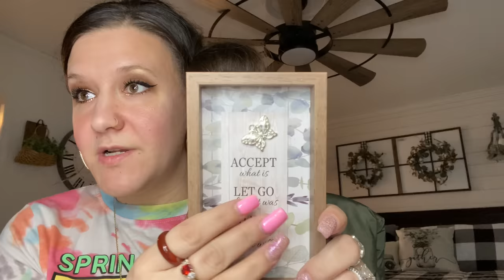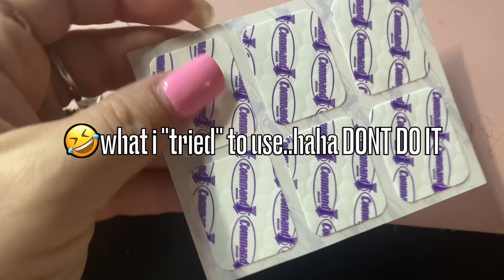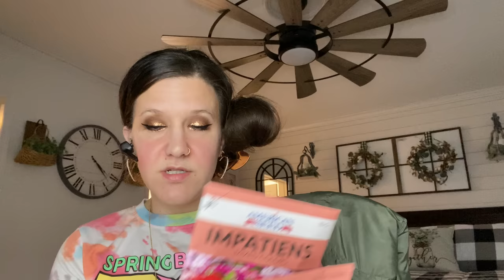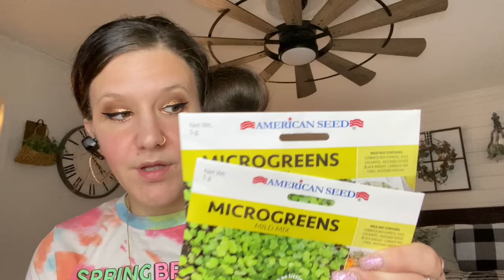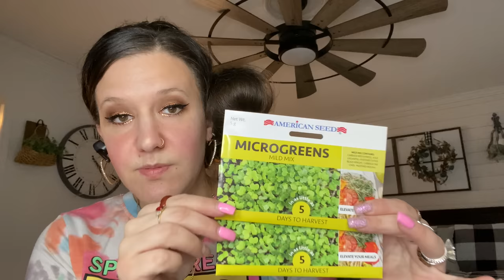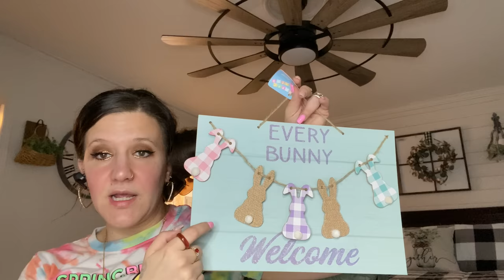YOU WON'T BELIEVE WHAT I DID WITH THE DOLLAR TREE WIRE HANGING SYSTEM | EASTER DOLLAR TREE HAUL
xoxo~ Melissa